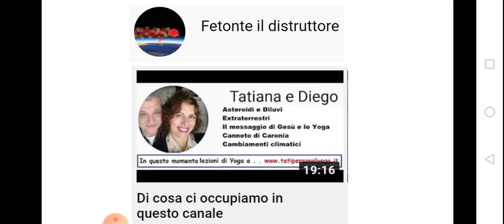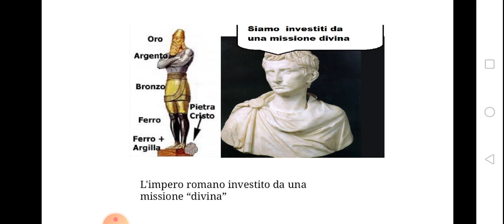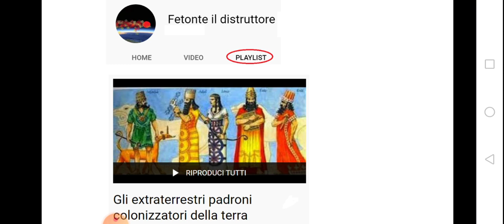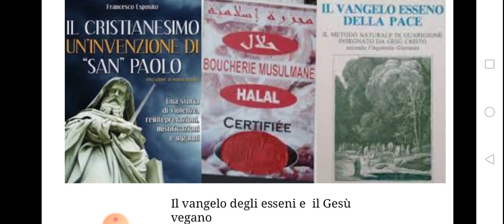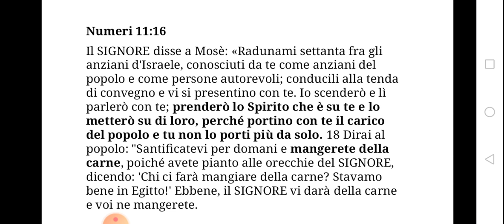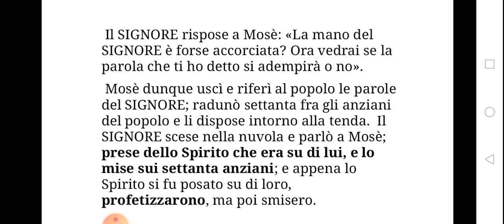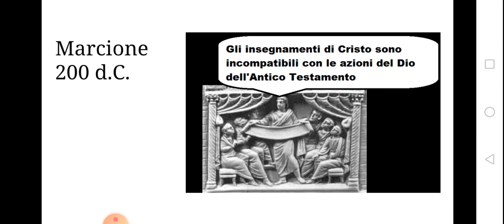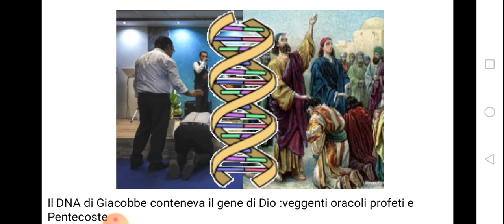Ipnosi regressiva e influenza mentale extraterrestre.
Non Spirito Santo nell'antico testamento, ma YAHWEH che controlla i suoi "profeti" per mezzo di una tecnologia  per il controllo mentale.